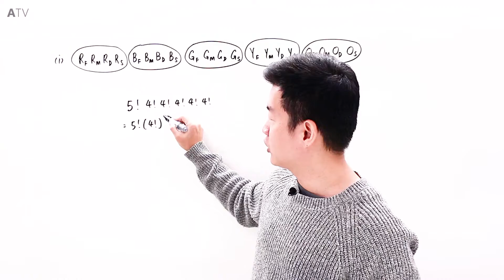A Level H2Maths2017 2 Q 6 i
Full set of solutions with video explanations to A-Level H2 Maths (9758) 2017 Paper 2: